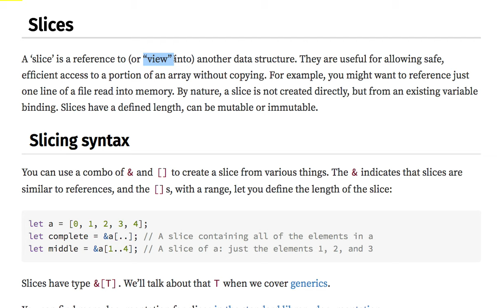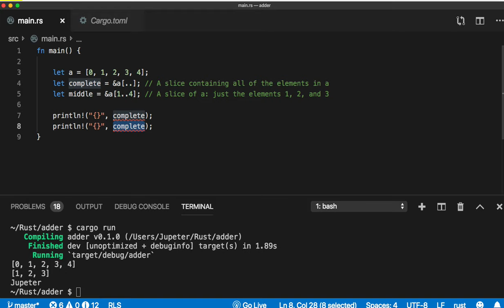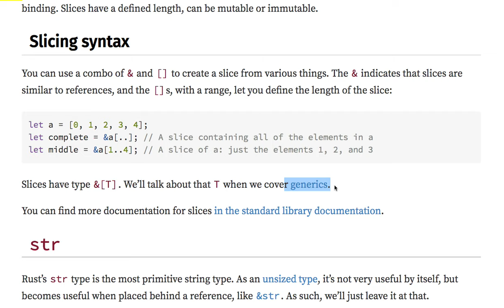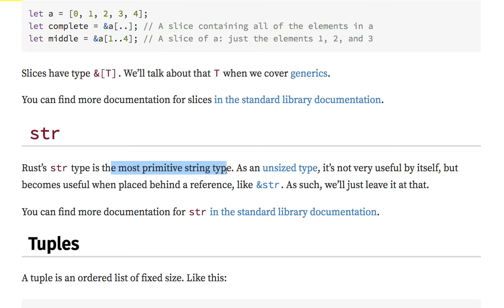[러스트] 316 - Slice